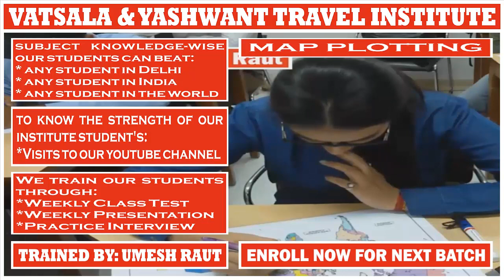MAP PLOTTING | PRESENTATION BY TWINKLE TANDON || For || UMESH RAUT: TRAVEL INDUSTRY TRAINING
# MAP PLOTTING:- Student Of Our Institute Is Identifying The 50 Countries On The Blank World Map.

# TRAVEL AND TOURISM COURSE:

4 Months Of Job-Oriented Classroom Training Course In Delhi For The Students Who Want To Make An International Carrier In Airline + Multinational Travel Company + Travel Agency

_Codes
_Communication Skills
_Country Details
_Gds Commands
_Geography
_Job Updates
_Lecture Videos
_News Updates
_Travel Terminology
_Travel Terms

Regards,